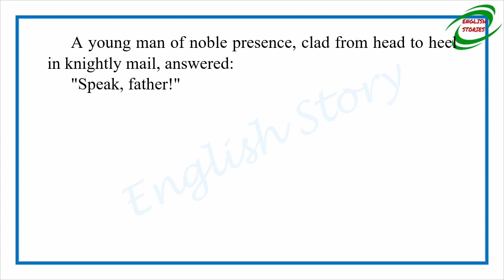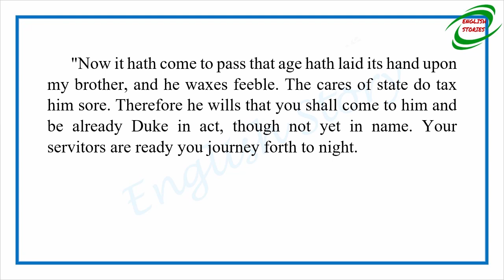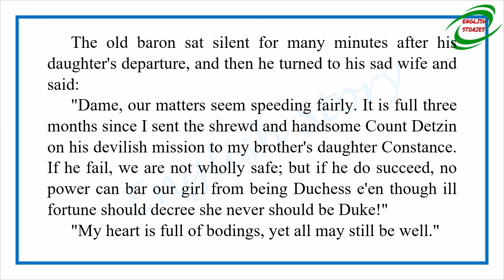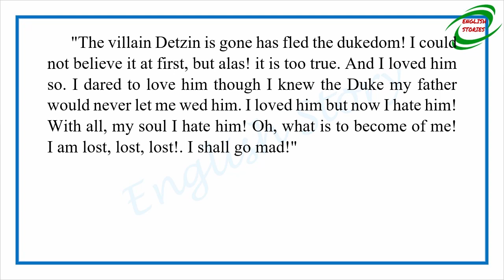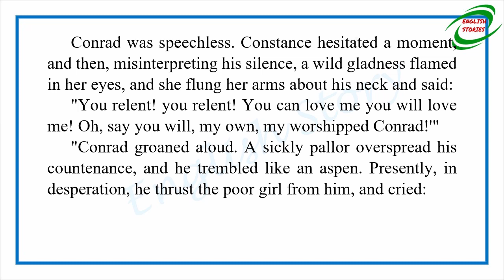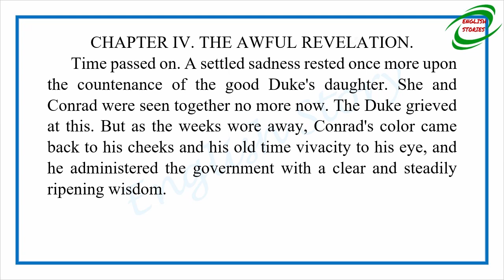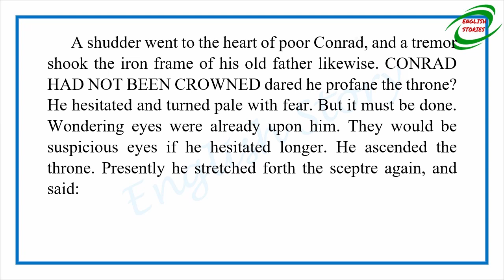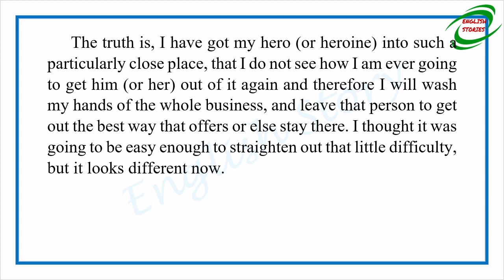Learn English Through Story - A Medieval Romance by Mark Twain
Story title: A Medieval Romance